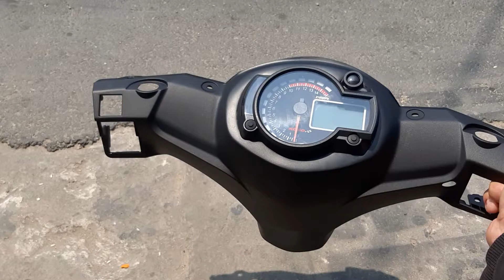Sirius Fi Chế Đồng Hồ Koso Rx2n